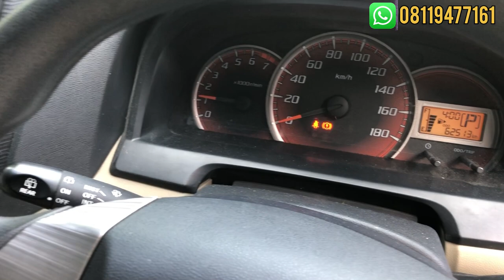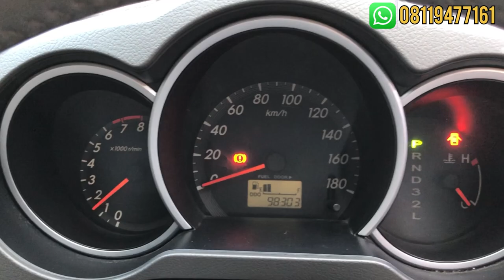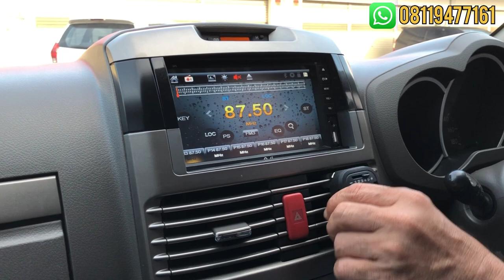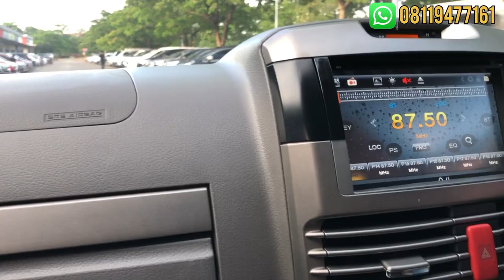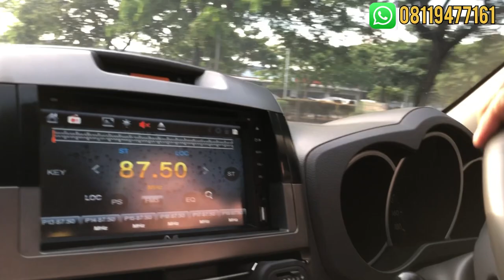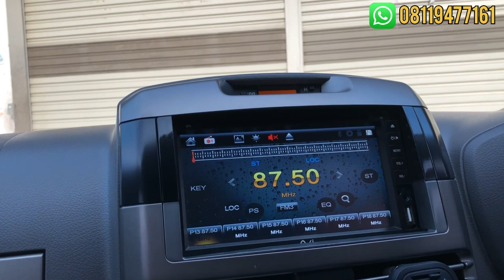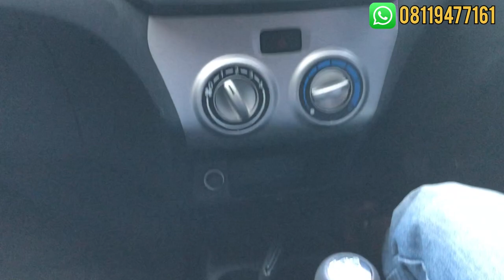Mobil istimewa sekali, dijual Murah masih bisa Nego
Toyota Avanza G Luxury AT
Warna Putih Mutiara
Tahun 2014 Metik
Kilometer Rendah
Istimewa
pajak Desember 2022

Toyota Agya A TRD
Manual Tahun 2015
Warna Putih Mutiara
Istimewa
kilometer Rendah
Pajak Maret 2022

Toyota Rush S
Warna Hitam Metalik
Tahun 2012 Metik
Istimewa
Pajak Mei 2022
STNK Kota Tangerang

Terima Kasih